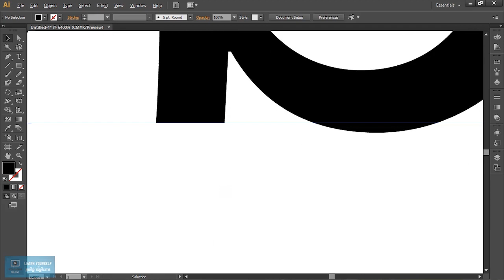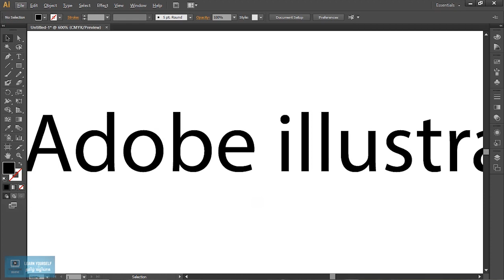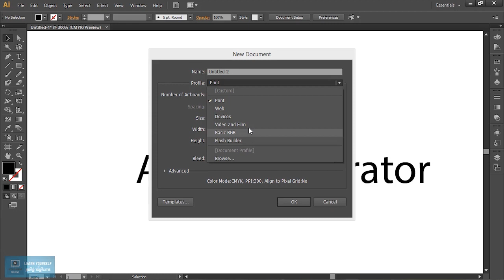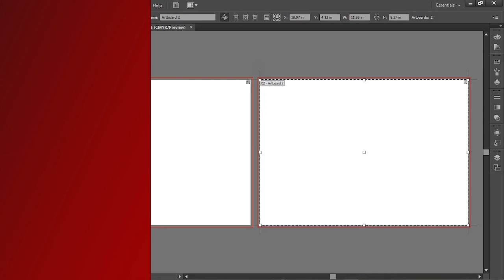Adobe Illustrator Tutorial | New Document in Illustrator | Lesson 1/23 | Tamil Tutorial